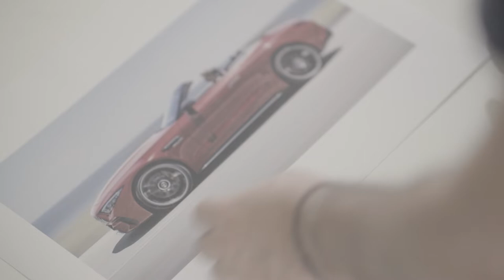Mercedes-AMG SL ispira l’arte NFT di Alessandro Paglia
Un’opera suggestiva realizzata da un artista di fama internazionale, con Mercedes-AMG SL 63 protagonista. Un capolavoro in pochi esemplari che vive tra due mondi, quello fisico della stampa e quello digitale degli NFT, e tra due tempi, il passato e il futuro delle grandi performance firmate Mercedes-AMG.

Scopri tutti i dettagli qui